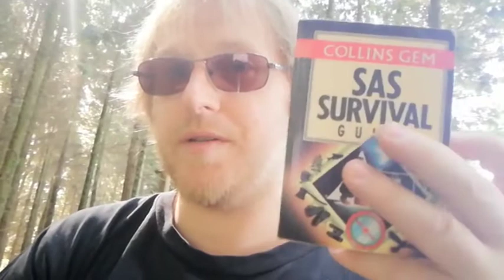Get Home Bag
In Today's video, Paul goes over what is in his day bag to assist him getting home in all situations. Where Paul works two cities away, if the public transport or his bike fails him he will be equipped enough to get home, as well as staying warm, dry, hydrated and fed.

Poncho / emergency tarp £22.99

Water canteen £20.99

100 water purification tablets  £3.99

Sportneer military compass £11.99

Belt utility Mollie bag £12.99

Sas Survival Guide £5.29

*Please note that prices change from time to time. Prices are correct from 30th April 2020

Computer
Price is now £155.55 with free Delivery

Additional 4gb ram £24.13

Hard drive docking station £25.99

Camera 1 Go-pro
£399.99 with free delivery

Camera 2 Huawei P-Smart
£139.99

Syosin Selfie stick / tripod £12.99

Camera 3
Top-vigor webcam with microphone £15.97

Go-Pro  accessories
£20.49

Microphone
£38.99

Mobile phone Camera lens kit
£32.28

Studio accessories

Hadwin gaming chair £89.99

Led TV backlights £24.99

“umbrella lighting” £29.99

Presentation clicker £26.09

Wall fabric

Black £3.47 per metre

White £4.47 per metre

Red £3.50 per metre